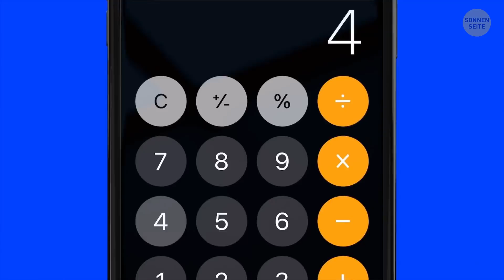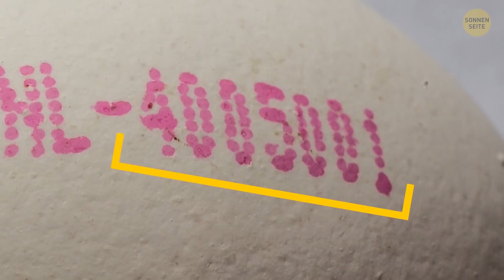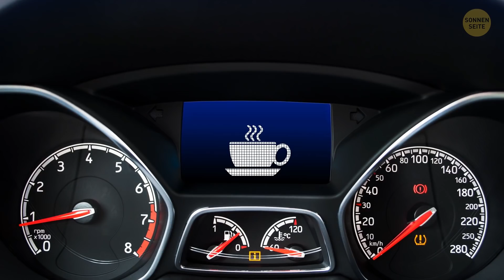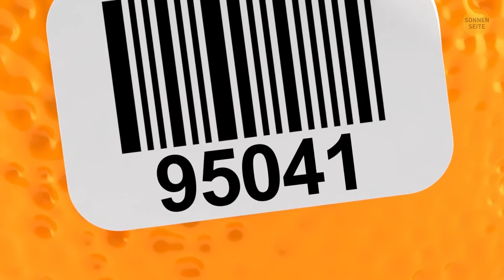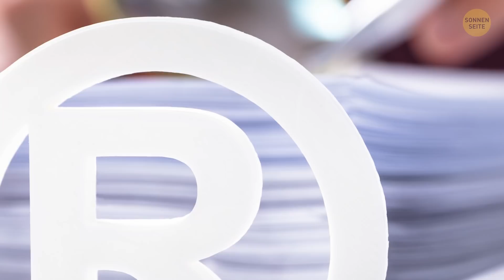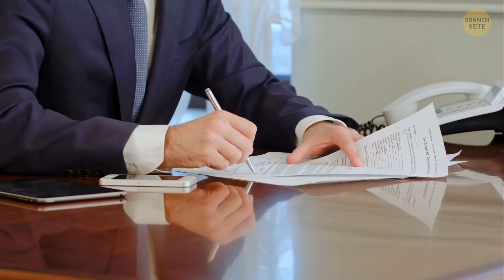20+ alltägliche Dinge, deren versteckte Funktion du nicht kennst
Als Menschen anfingen, Werkzeuge herzustellen, hatte jedes Detail einen Zweck oder eine versteckte Funktion. Nichts wurde versehentlich oder sinnlos hinzugefügt. Von Münzen bis zu Lolli-Stielen: Jedes noch so bedeutungslos erscheinende Detail erfüllt einen Zweck. Sieh dir zum Beispiel deine Eier an. Der Zahlenstempel hat auch eine Bedeutung. Er verrät dir in welchem Land das Ei produziert wurde und ob es ein Bio-Ei ist oder nicht. Was hältst du von noch mehr spannenden Geheimnissen alltäglicher Objekte?